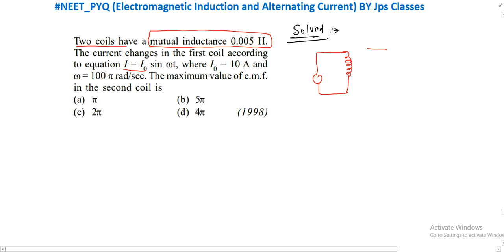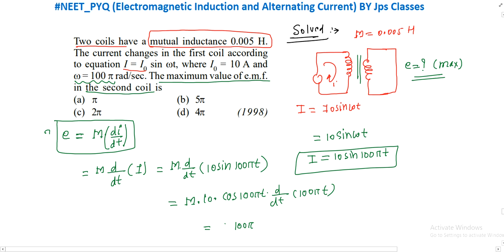Two coils have a mutual inductance 0.005 H. The current changes in the first coil according to